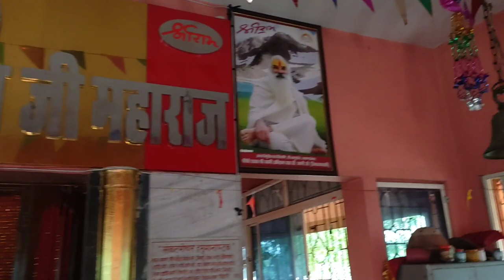श्री अभिराम दासजी महाराज, मोदी जी के फेमली गुरु || राम टेकरी तपोवन भूमि जिला गुना मध्यप्रदेश